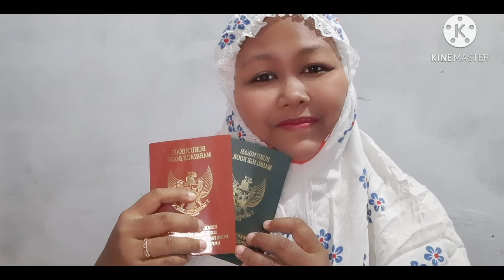ISTIQOMAH BERSHALAWAT BERTEMU JODOH, JOMBLO MERAPAT !!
Semoga bermanfaat juga buat kalian yang belum bertemu jodoh kalian ya...
jangan putus asa Karena Allah sudah mempersiapkan jodoh terbaik buat Kita..

Yuk berteman di sosmed instagram dan shopee aku ya teman-teman..

Otw KUA
Nikah
Cepet nikah
sholawat jodoh
sholawat jodoh kaskus
sholawat untuk jodoh
sholawat penarik jodoh
sholawat mempermudah jodoh
sholawat minta jodoh
sholawat pembuka jodoh
keajaiban sholawat jodoh
sholawat jodoh mp3
amalan sholawat jodoh
sholawat buat jodoh
shalawat bertemu jodoh
berkat sholawat jodoh mendekat
sholawat biar dapat jodoh
sholawat nariyah buat jodoh
bacaan sholawat jodoh
sholawat untuk bertemu jodoh
sholawat cari jodoh
sholawat cepat jodoh
sholawat cepat dapat jodoh
cara sholawat jodoh
sholawat dan jodoh
sholawat dapat jodoh
sholawat didekatkan jodoh
sholawat dimudahkan jodoh
sholawat datangkan jodoh
sholawat dekat jodoh
kisah shalawat dapat jodoh
sholawat untuk jodoh yang diinginkan
sholawat enteng jodoh
sholawat fatih untuk jodoh
sholawat gampang jodoh
sholawat jibril jodoh
sholawat jibril untuk jodoh
sholawat jibril penarik jodoh
sholawat agar dia jodoh kita
sholawat khitab untuk jodoh
sholawat mendatangkan jodoh
sholawat memohon jodoh
sholawat mendekatkan jodoh
sholawat menjemput jodoh
sholawat nariyah jodoh
sholawat nuridzati untuk jodoh
sholawat nariyah minta jodoh
sholawat mendapatkan jodoh
sholawat pendekat jodoh
sholawat penarik jodoh mp3
sholawat pelancar jodoh
sholawat nariyah penarik jodoh
sholawat pembuka pintu jodoh
kisah sholawat jodoh
sholawat tentang jodoh
sholawat taisir jodoh
sholawat taisir untuk jodoh
testimoni sholawat jodoh
shalawat nariyah untuk jodoh
membaca sholawat untuk jodoh
sholawat mencari jodoh
sholawat yang mendatangkan jodoh
sholawat 4444x untuk jodoh
jodoh pasti bertemu diwaktu yang tepat
jodoh pasti bertemu islam
jika jodoh pasti bertemu
janji allah jodoh pasti bertemu
jangan khawatir jodoh pasti bertemu
jika memang jodoh pasti bertemu
sejauh apapun jika jodoh pasti bertemu
jangan sedih karena jodoh pasti bertemu
jodoh pasti bertemu kisah
renungan jodoh pasti bertemu
tanda jodoh pasti bertemu
tentang jodoh pasti bertemu
kata tentang jodoh pasti bertemu
ungkapan jodoh pasti bertemu